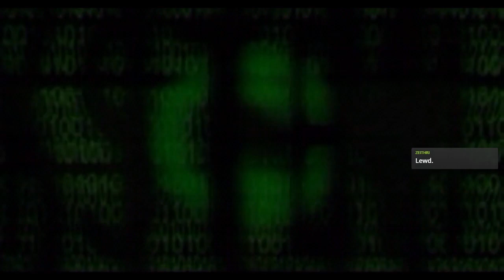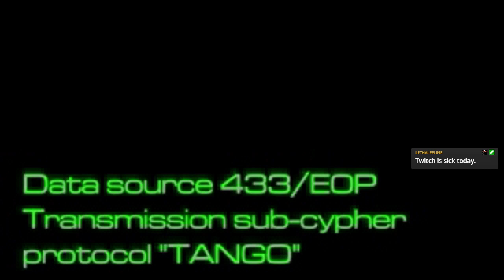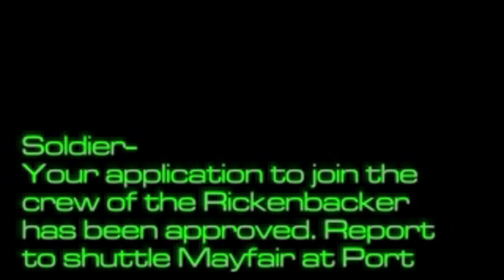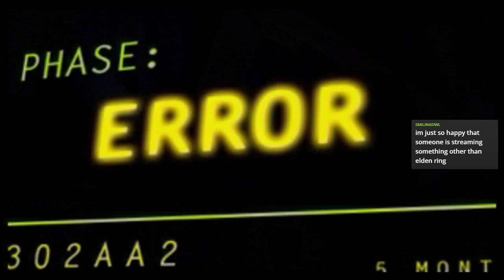LGWI Live! - SS2 Impossible: No PSI, Hack 0, Viewer OS // 1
To escape the geopolitics of late February, I launch into a new run of this delightful game. The overall challenge is easier than the Impossible Melee I did years back, but, eh, whatever.

Broadcasted on February 24, 2022.